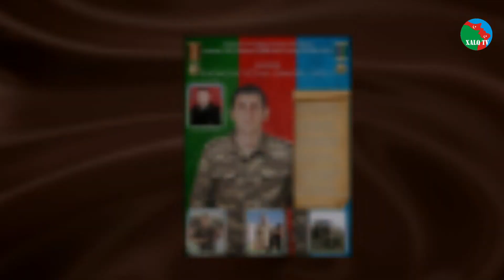Şəhid Vüsal Sadıqov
Füzuli rayon Əhmədbəyli kəndində anadan olmuşdur. Füzuli, Cəbrayıl, Zəngilan, Qubadlı istiqamətində  gedən döyüşlərdə iştirak etmiş və  qəhrəmancasına şəhid olmuşdur. Ölümündən sonra Vətən uğrunda medalı ilə təltif edilmişdir.